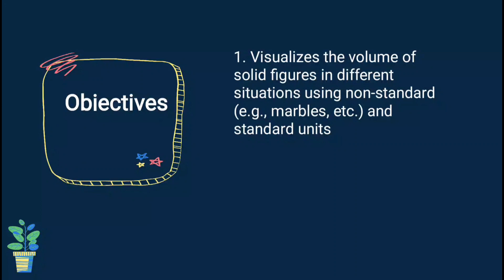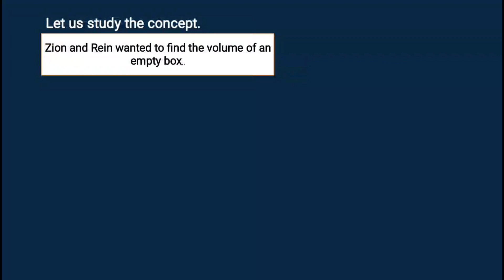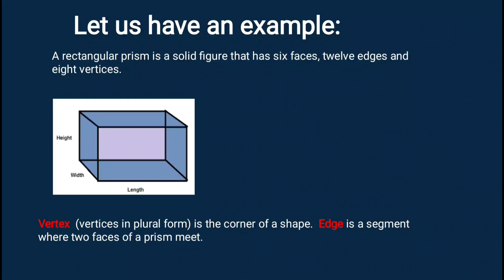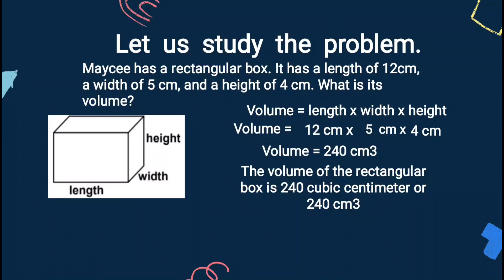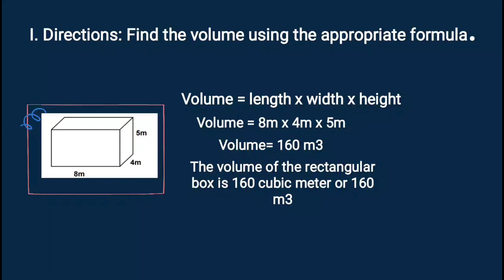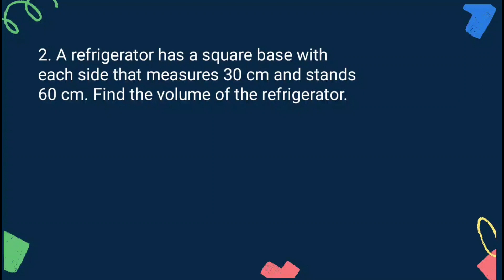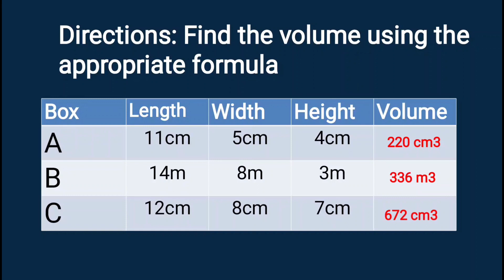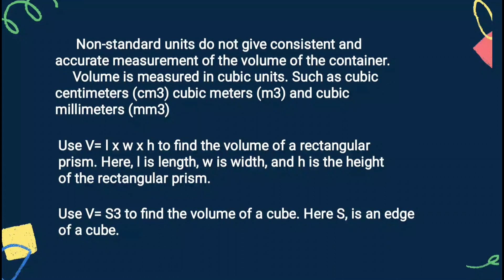Visualizing Volume of Solid Figures in Different Situations Using Non-Standard Units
Batang MANDunong, samahan si Teacher REGINE ng ATRES upang mag-aral sa week 3 lessons ng Quarter 4 GRADE 4 MATHEMATICS ng inyong CLAID Modules. Math-sayang Math-aral, tayo nang Math-tuto!